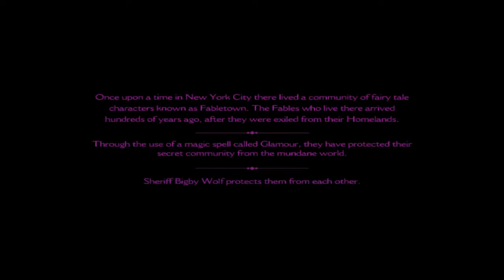Passions Plays: The Wolf Among Us - Episode 1 (Part 1)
♦ Gameplay: We meet Mr. Bigby The Big Bad Wolf

Want to become part of the Maker Gen Family?
Here is how: Click the link!

→ "Don't forget to 'Subb' 'Comment' 'Like' & 'Favorite' this video!!"

☞ Recording Info:

Recording The Sims 1, 2, 3 & 4 and other Gameplay: Fraps
Microphone: Blue Snowball
Editing: Camtasia Studio 8
YouTube Thumbnails: Adobe Photoshop CC